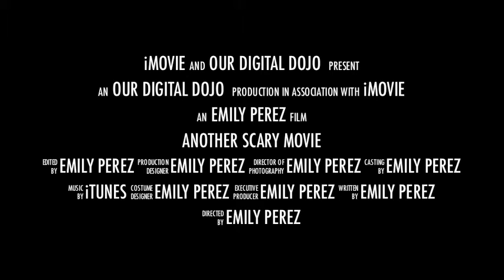MNTHS: Trailer - " Another Scary Movie"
A young girl enters an abandoned barn in Elgin,Texas . No one knows what happened in that barn ,she finds creatures that  look like humans with very pale skin ,and do not speak.Those things are definitely not humans what do they wan't ? and what are they looking for?

Made in Mr. Simpson's Intro to Digital Media Literacy Class.